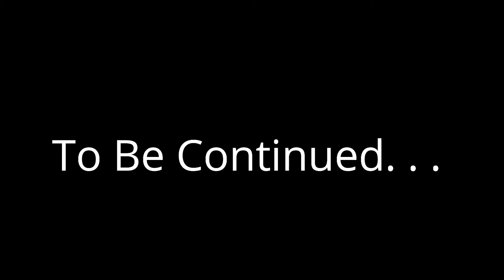We have had our mail STOLEN from us for 3 YEARS! 😤 l Vlog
In this video we will be taking you along in the day of our life, chit chat and updating you on our life, this is a vlog based video.

✫Facebook ⇢ @OfficialMzPatriciaAnn
✫Twitter ⇢ @MzPatriciaAnn
✫Snap-chat ⇢ MzPatriciaAnn
✫TikTok ⇢ mzpatriciaann

Chesapeake Ohio, 45619

● Active Wow - Share What Makes You Smile

● Sign Up For PicMonkey! I edit all my thumbnails with PicMonkey and love it!!

● Vegancuts Offers Boxs for EVERYONE!
- Snack Box
- Beauty Box
- Makeup Box
Which ever box you decide to get maybe all three?